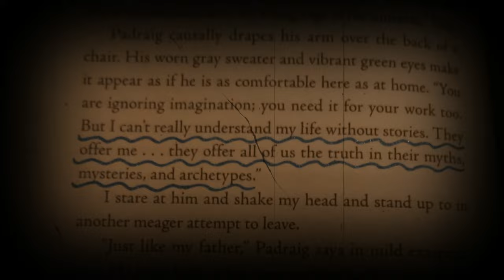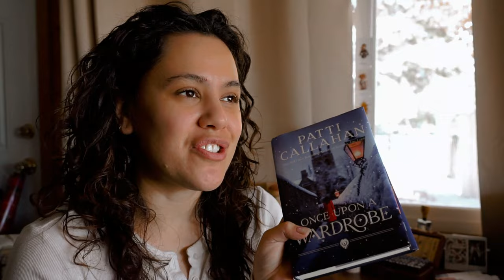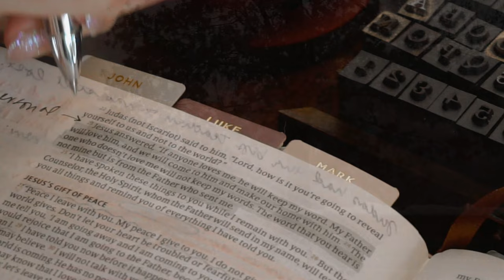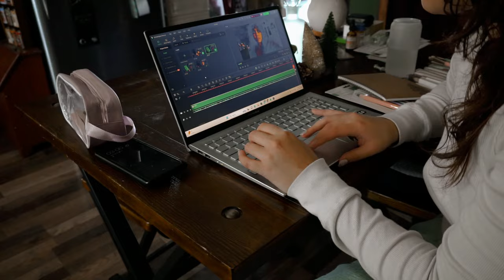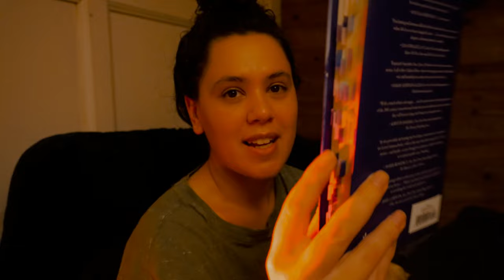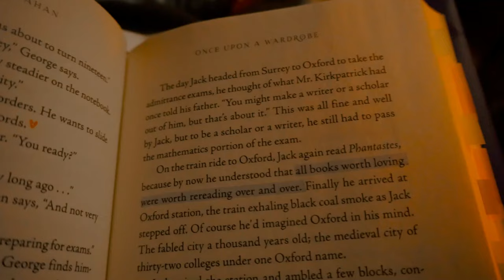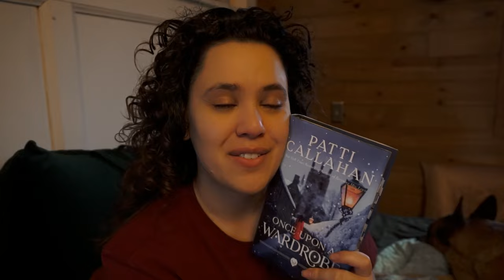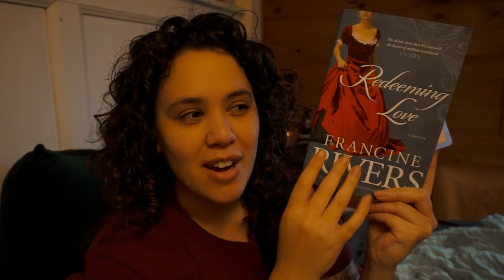rereading my favorite book 🦁🙏🏼 chat about c.s. lewis, theology, & lots of feelings.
hey frens! thanks so much for being here :) i think out of all my videos, this is one i talk the most lol! i hope you don't mind! i highly encourage everyone to read this lovely book, it'll move you & inspire you so much! xoxo

above all, love each other deeply,
for love covers a multitude of sins.
1 peter 4:8

WISH LIST

shop Earthley & presets below!